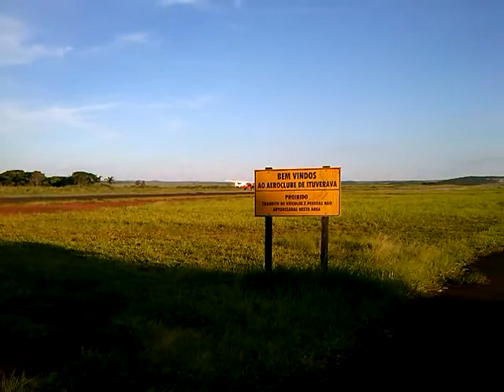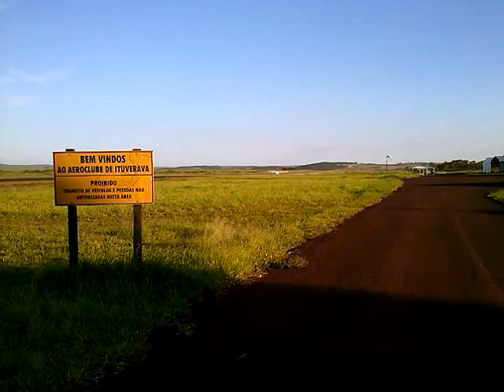O dia que um AERO BOERO fez um toque arremetida em Ituvercity - 31-01-2014